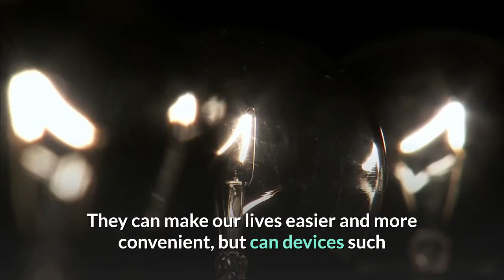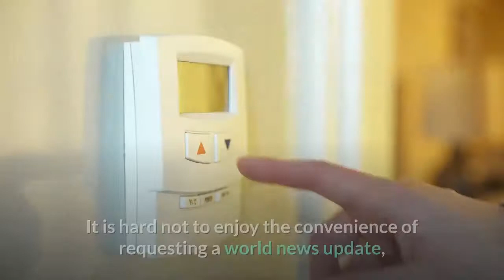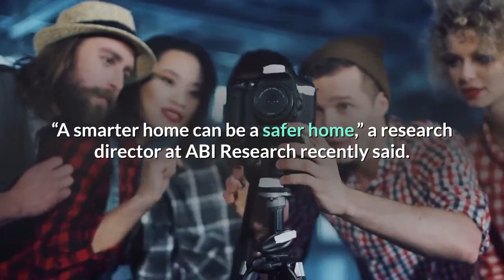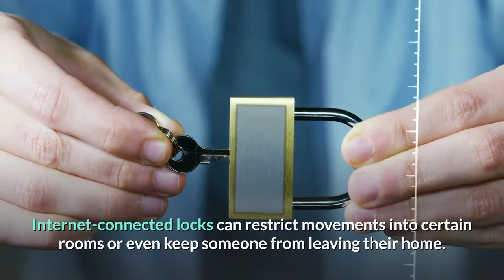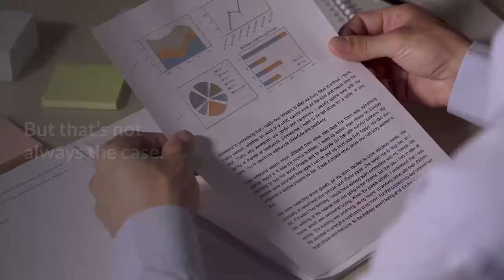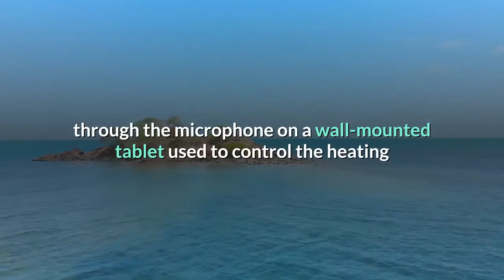How your smart home devices can be turned against you